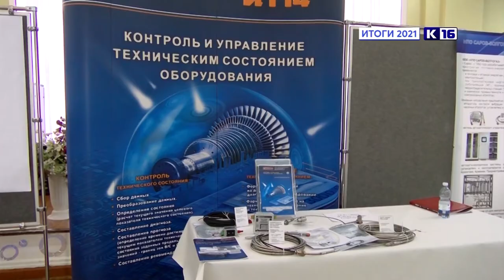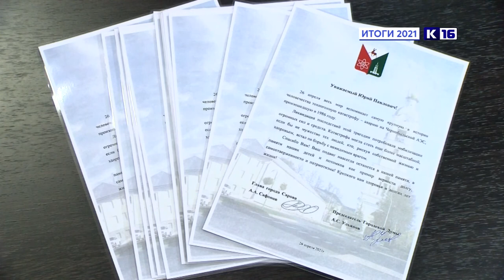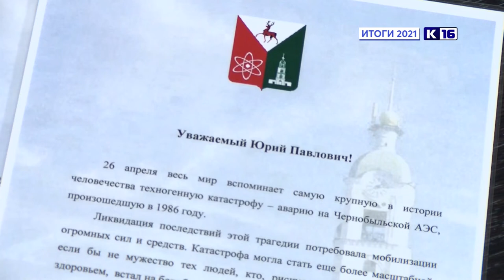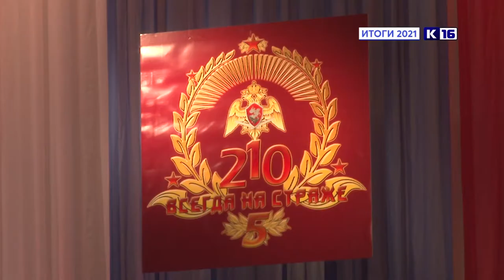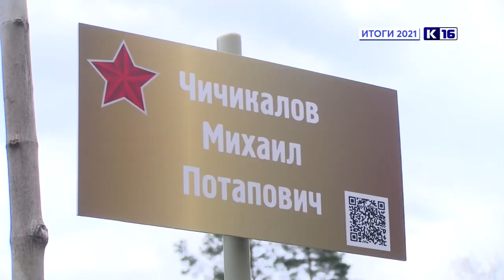Итоги года. Март - апрель 2021